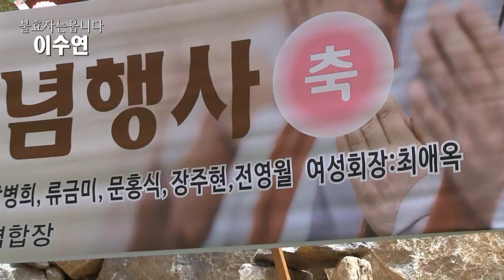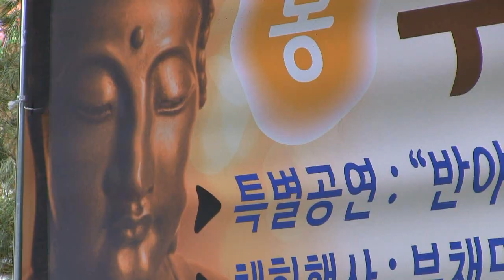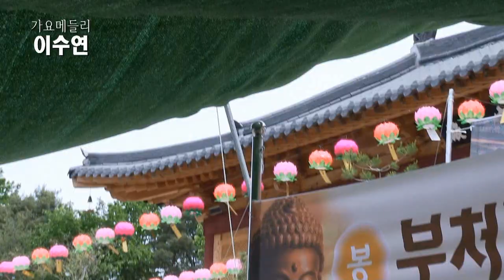가수이수연 - 불효자는웁니다,가요메들리 (불기2562년 부처님오신날 기념행사-반야월예술단 공연 '18.05.22 홍천 대성사)